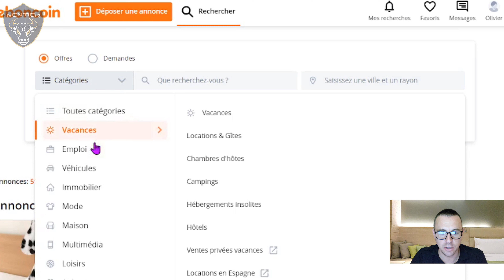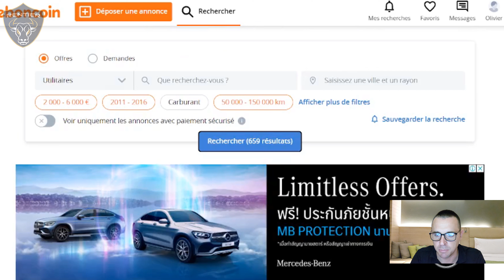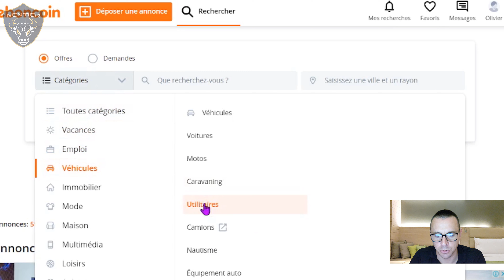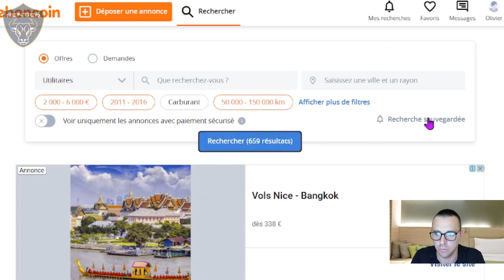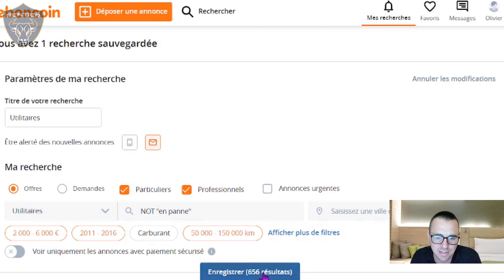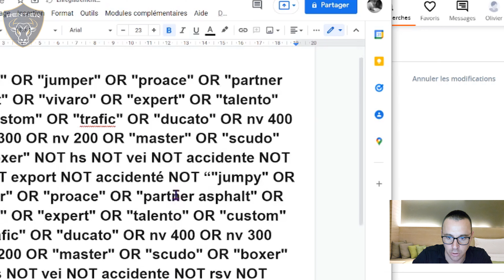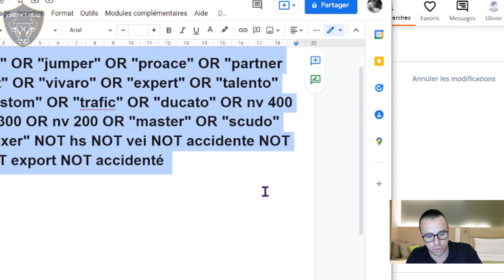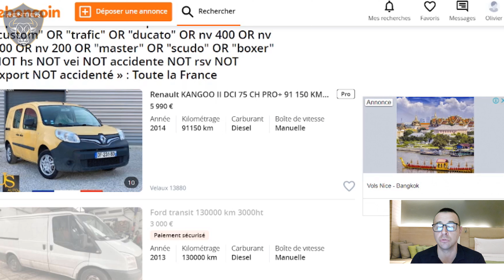Comment faire une recherche optimisée sur leboncoin par mots clés ? ( exemple avec les voitures ) 🤓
Comment faire une recherche optimisée sur leboncoin par mots clés ?
Dans cette vidéo, je vais vous montrer de quelle façon je recherche mes véhicules d'occasion sur le site internet leboncoin en utilisant les mots clés afin d'éliminer tous les résultats qui ne m'intéressent pas.
Aussi, je vous offre en téléchargement gratuit, la liste complète de tous les codes pour affiner vos recherches et donc gagner un maximum de temps lors de vos recherches sur leboncoin.

Le bon coin est certainement le site de recherche le plus utilisé en France pour trouver des voitures ou tout autre type de véhicules d'occasion.

Personnellement, je préfère utiliser le bon coin plutôt que la marketplace de FB par exemple car je peux préserver l'anonymat le temps des recherches.

Découvrez ma formation 100% en ligne pour devenir vous aussi un loueur de véhicules professionnel sans gros capital de départ :